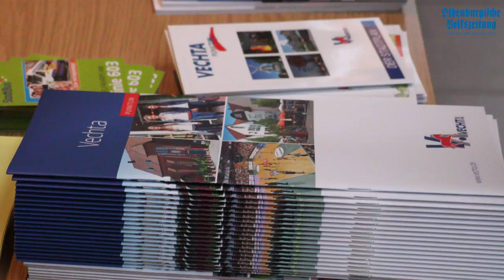Erstsemesterbeginn an der Universität Vechta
An der Universität Vechta ist die Orientierungswoche in vollem Gange. Für die 1.241 Erstsemester-Studenten heißt es nun, Neuland zu erkunden und Kontakte zu knüpfen. Wie das bislang gelingt, erfahrt ihr in diesem Video.